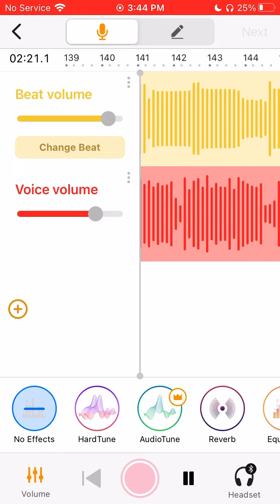BigKuntry-Truth Be Told Pt.2